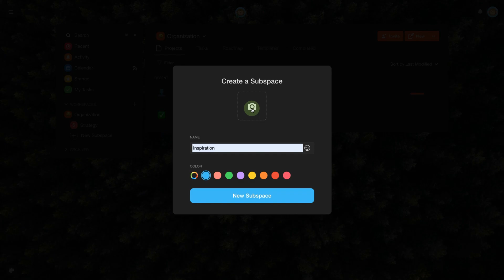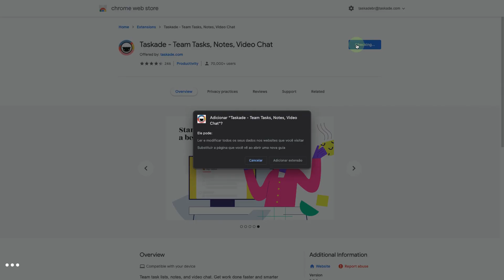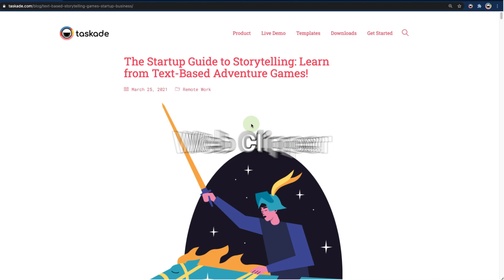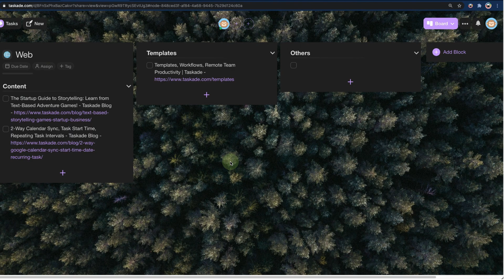How to organize the creative process - Web Clipper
We know that creating content is not a very easy task and that is why we are creating this series of videos to help you with this task.

If you prefer, go straight to the topic:

00:00 Introduction
00:17 Creating a new sub-space
00:56 Creating a project
01:17 Installing the Web Clipper
01:58 Capturing articles
03:32 Conclusion

In today's video we’ll show you how easy it is to manage your inspirations with Taskade using our Web Clipper.

See some of the next topics:

▪️How to manage your editorial calendar;
▪️How to synchronize with external calendars;
▪️Chatting with other members of your team;
▪️Creating your own models;
▪️ Sharing a project with the client.

And there's a lot more to come.

Even if you have any questions or suggestions, don't forget to leave them in the comments. It will be amazing if we can help you 🙌